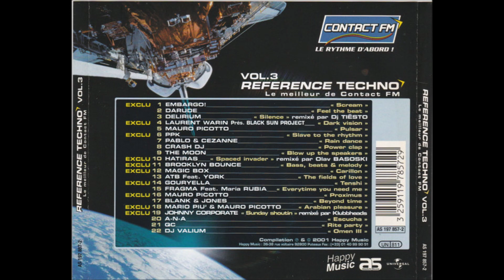Johnny Corporate - "Sunday Shoutin" (Klubbheads Corporate Radio Mix)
(Ray Ransom)
Publ. by Caliber / Web IV Music Inc. / Good High Music Adm. By Sony / ATV Music Publishing (UK) Ltd.
(P) 2000 DEFECTED RECORDS LTD / 4TH FLOOR RECORDS